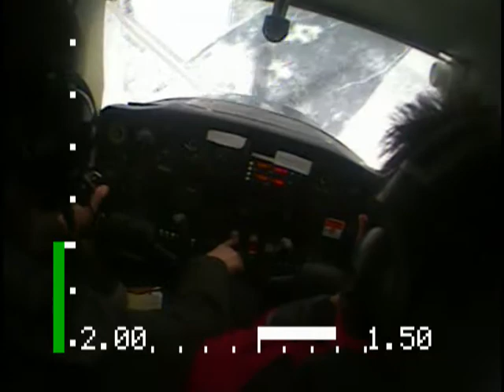Spin Cessna 152 Clayton Luke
south of grunthal,mb spin training.